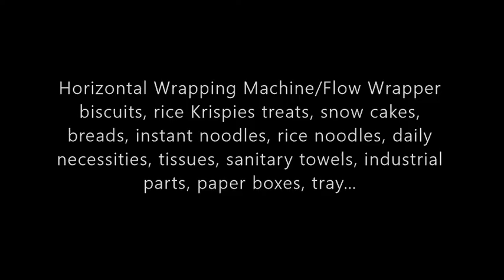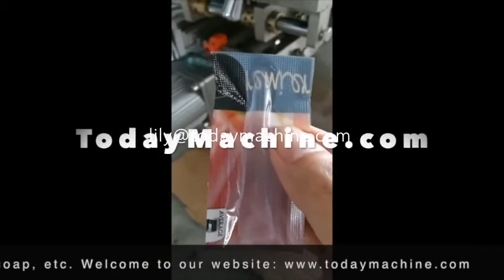Automatic Horizontal Flow Wrapper Wrapping Pillow Bakery Bread Packing Packaging Machine Made in Chi